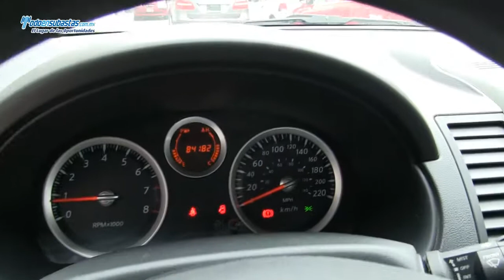Nissan / Sentra Custom A/A B/A CD / 2011